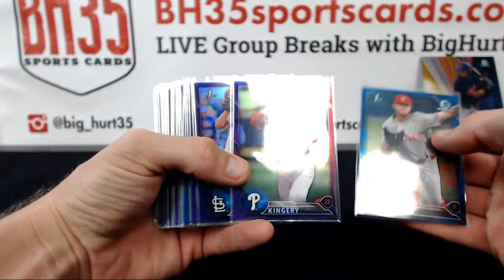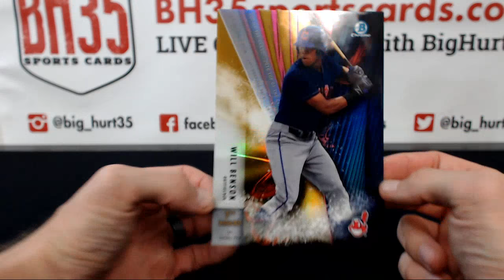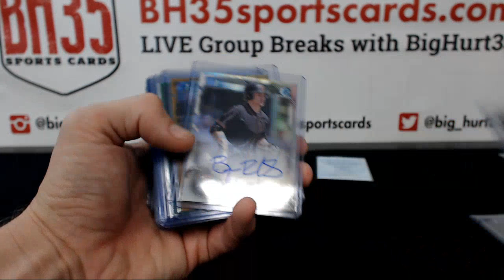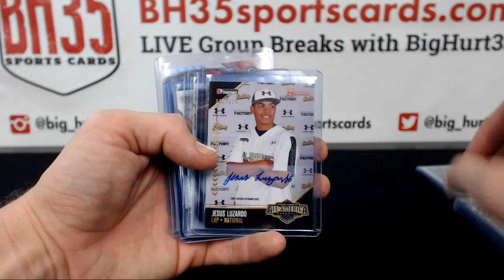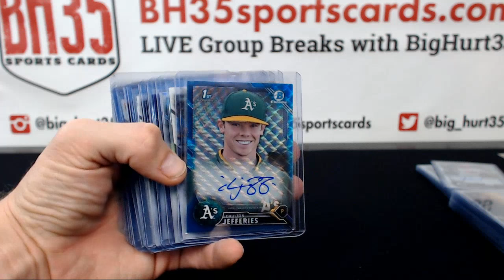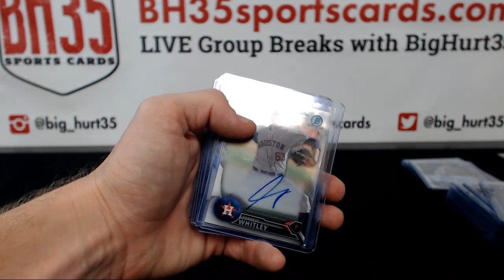Recap for 2016 Bowman Draft Jumbo 24B0X 3 CASE BREAK